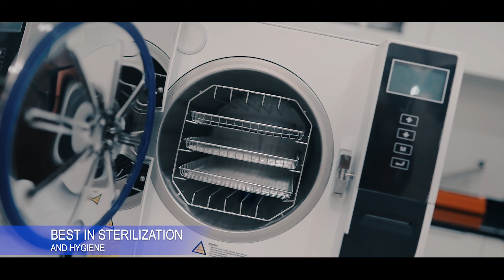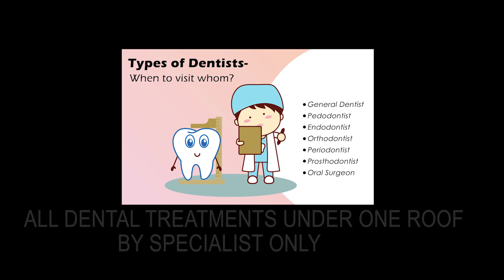maruti dental clinic (chitradurga)